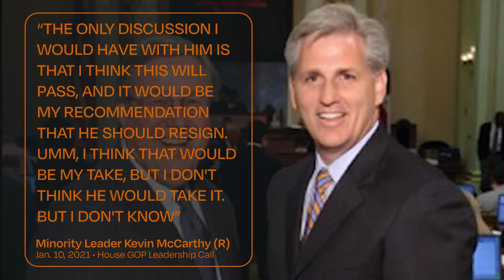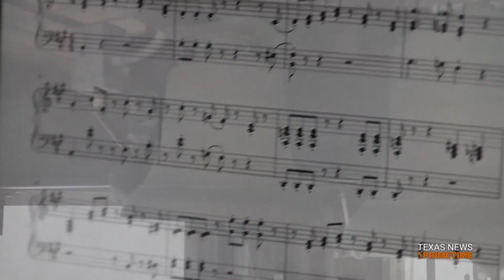Chief Harder of UTPD has Died // News // April 25th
Texas News PrimeTime is a weekly newscast produced by Texas Student Television at The University of Texas at Austin. This is News Made for Longhorns.